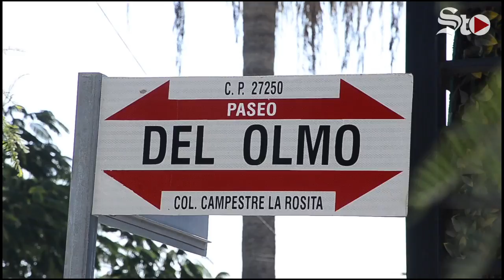🚫Vecinos se oponen a la reapertura de calles del Campestre La Rosita en Torreón🚫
Luego de que el alcalde Jorge Zermeño se reunió con representantes del Campestre La Rosita, el regidor Juan José Arellano Ramírez informó que paulatinamente se abrirán todas las vialidades en el Campestre La Rosita, pero los colones de dicho sector se oponen.